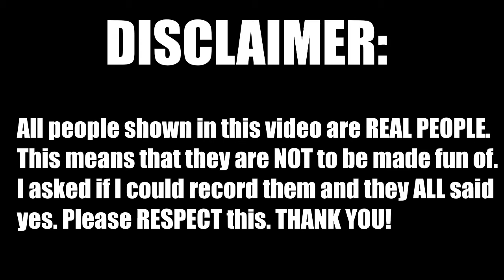Among Us Bad Timing #5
Shh... I bet I'm gonna get crewmate. Imposter!? White kills blue and vents away. As I'm about to do the same, pink comes in! I manage to convince the crew that pink killed and I get away with it. LOL. Victory!